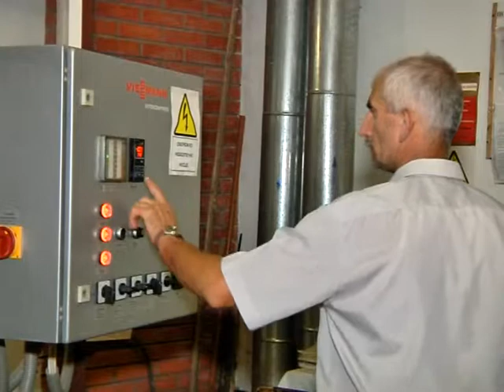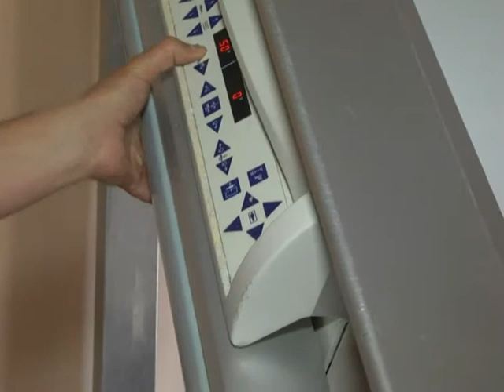Медичним закладам Львова казначейство не проплачує 2...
Державне казначейство не проплачує медичним закладам Львова 2,5 млн грн. Тож обслуговувати обладнання, вивозити сміття та користуватися телефоном медикам доводиться у борг.